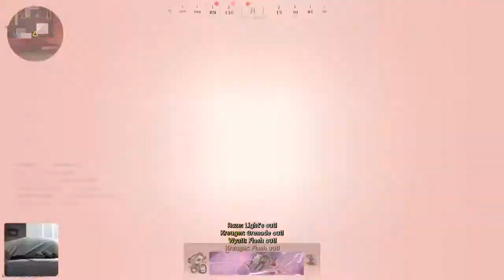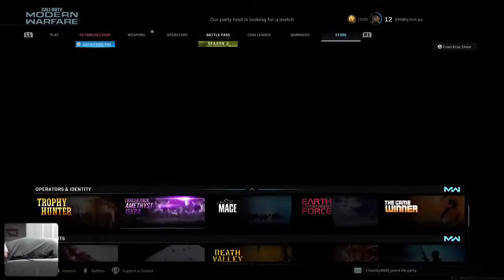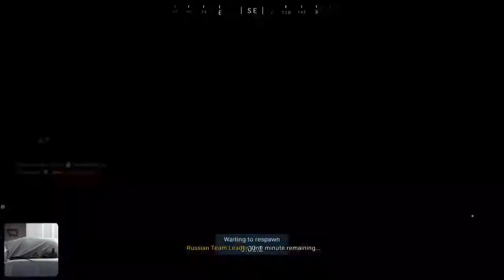Frenchie Don Wrinkles & Call of Duty